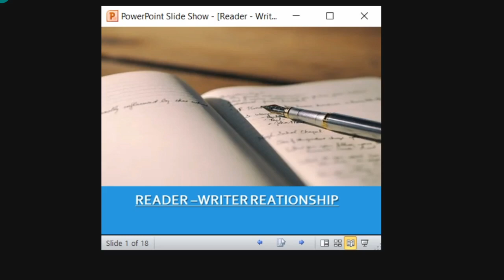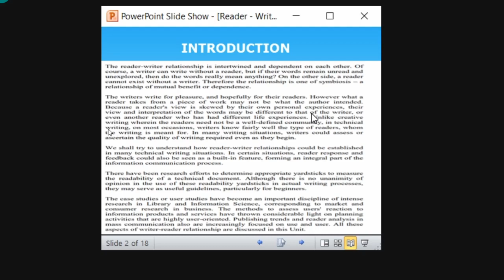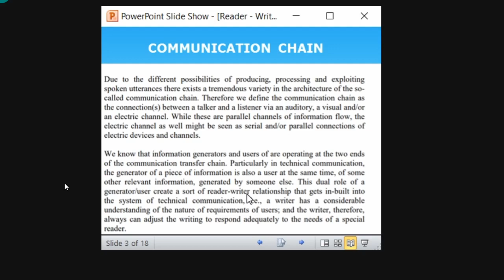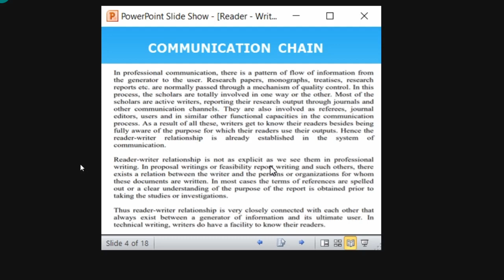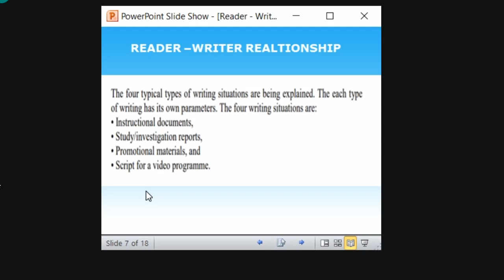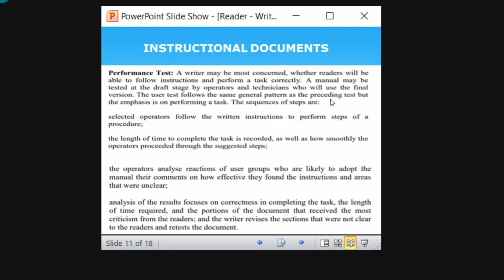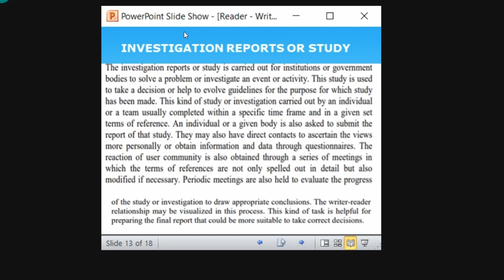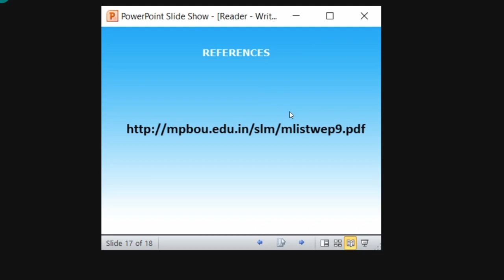Reader -Writer Relationship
This video explains the intertwined relationships between the reader and the writer.